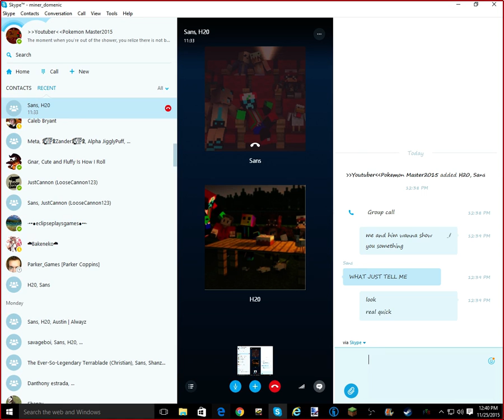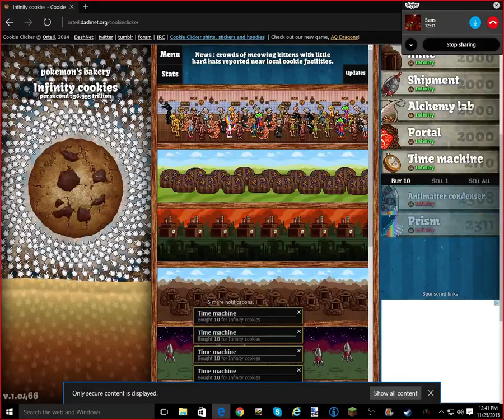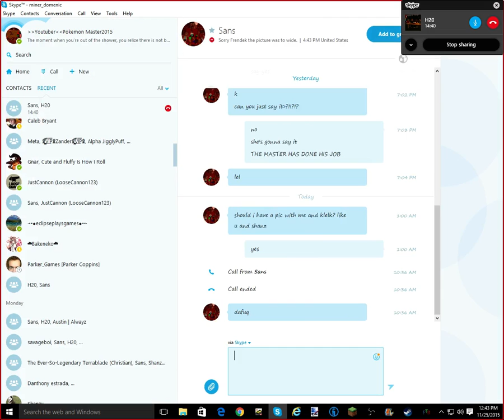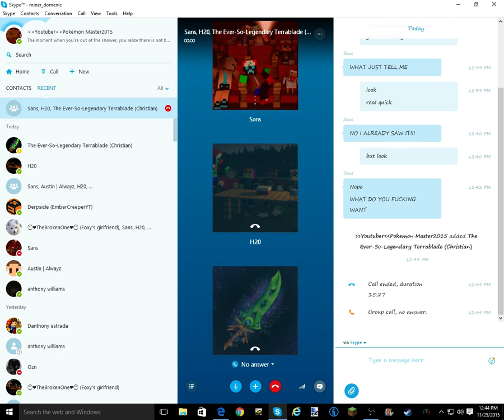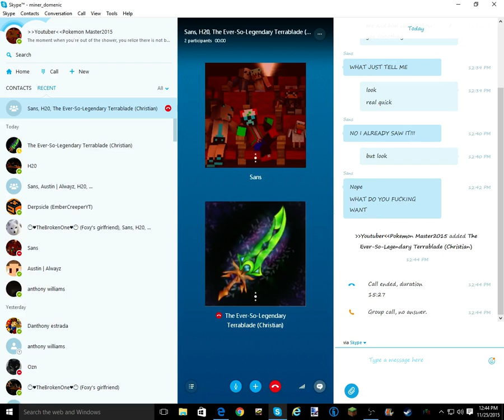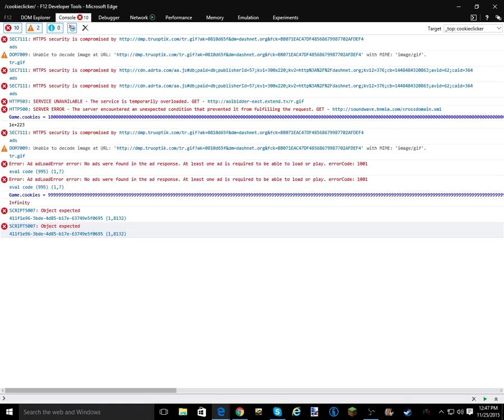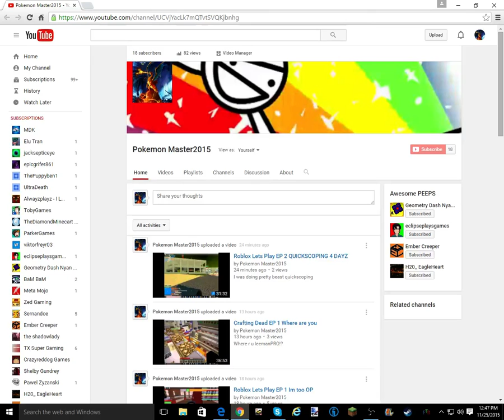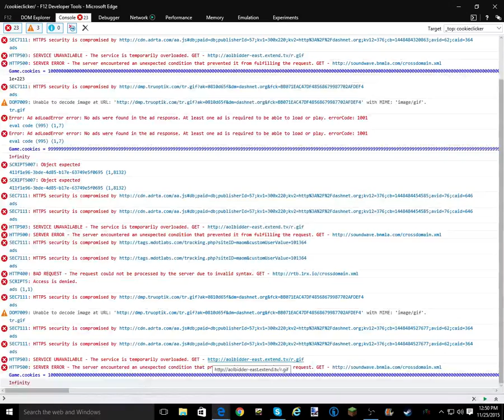trolling Foxy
I DID cheat but... I STILL WON